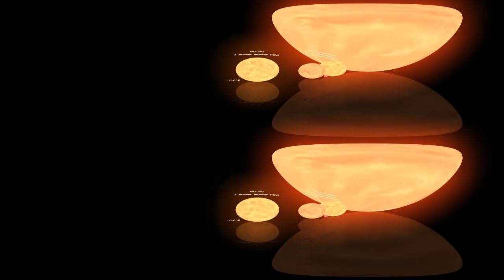SPACE VR 360 SIZE COMPARISON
Comparison of the sizes of various space objects. This video is in full 360. Use a VR headset for full immersion.